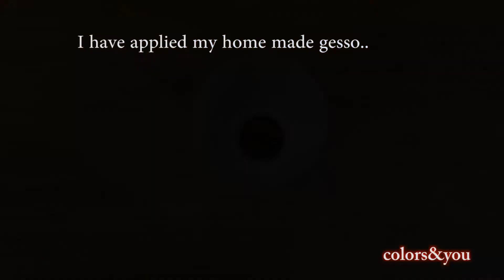easy dot painting/bottle painting/dot painting on glass bottle/dot painting on ketchup bottle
hey friends in this video I show you an easy way to paint ketchup glass bottle that can be used as a home decor or as a planter